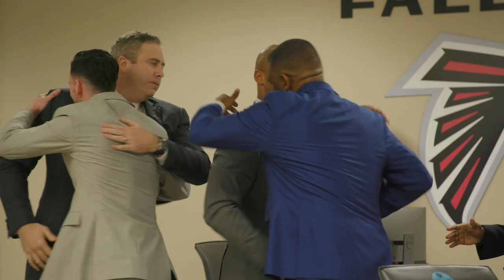Inside the draft room: The Falcons select Kyle Pitts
Take a look inside the Falcons' draft room to see the moment Kyle Pitts is selected.